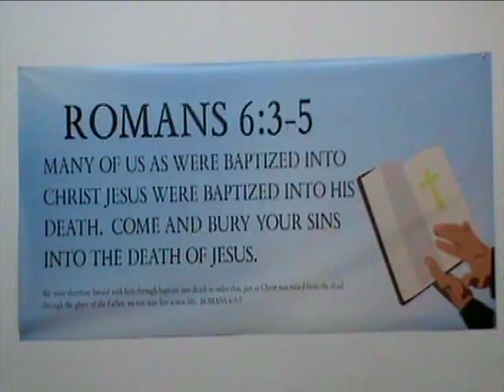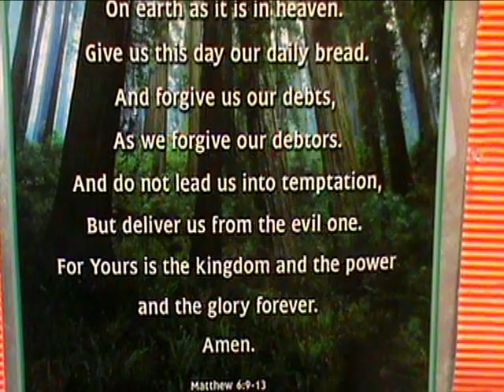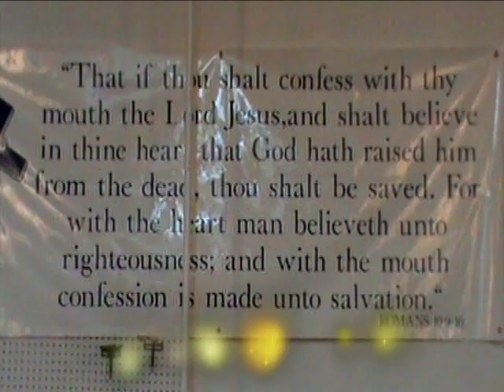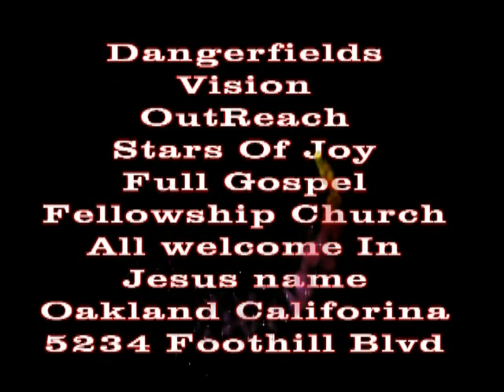Stars Of Joy. Full Gospel Fellowship In Jesus name The Holy Bible is taught here period!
Join first lady and Pastor Baker senior. Church new number 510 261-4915 Music by Kingdom Travelers awesome CD out thank you for supporting JDs promotions. We are seeking to film you come join us be blessed let's make a gospel date DangerfieldsVision Video Productions  Speak with Pastor Baker filming on 2nd Sundays after 3pm and or as arrangements agreed upon bring your group and or solo artist all welcome in the name of Jesus the Christ because we are family if your born again. God bless you. This is offer has a deadline. At least we try Sow a seed bring a love gift. Let's spread the good news. Copy cats will follow. kool